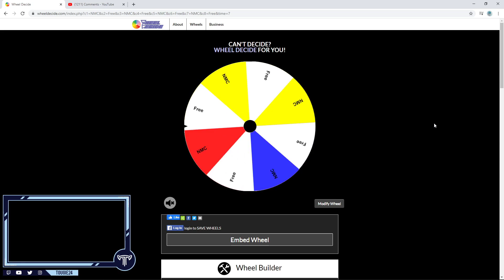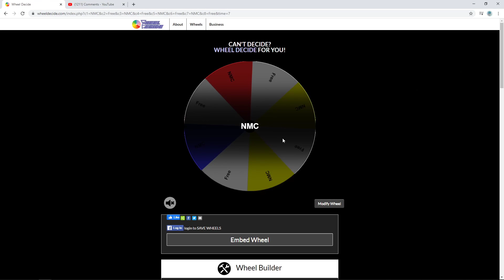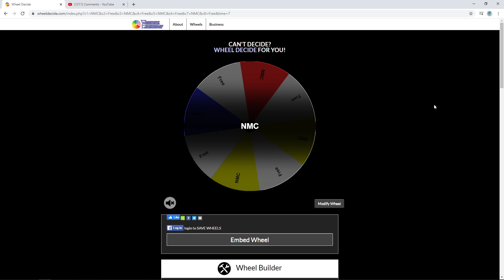NHL 20 - Los Angeles Kings Franchise Mode #4 "Spin The Wheel"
The youth movement in LA begins.

General Rules
1. Morale on
2. Injuries on
3. FOW on, except player role for the sake of seeing if the AI needs help.
4. Players can't be played below their current role.
5. Goals For The Season

- Three objectives per year, as decided by the comment section. Fail one? Give up a C level prospect (Med Top 9 F/Med Top 6 D) or third round pick. Fail two? Give up a B level prospect (Med Top 6 F/Med Top 4 D) or a second round pick. Fail all three? Give up a A level prospect (Med Elite) or a 1st round pick.

Draft Rules
1. Only allowed 7 draft picks per draft
2. No more than two picks in the same round.
3. Can only trade up once, can only trade down once.
4. No amateur scouts allowed.
5. Must choose from the next seven players in line without scrolling.
6. Must pick one of each forward position, two defenseman and a goalie. One free pick allowed.

Trade Rules
1. Trade has to make sense for the AI, c.an't abuse broken values. Basically, if I wouldn't take that trade as the other GM, I can't do it.
2. Can only trade away a player through the trade finder.
3. Can only acquire one AI draft pick per trade, unless the AI offers the trade.
4. Can only trade away picks from the next two years.
5. If a player is on the last year of their contract with a NTC, and we're out of the playoffs, we spin the wheel to see if they waive the clause to go to a current playoff team.

1. One signing for each position (F,D,G) can be current talent or prospect during free agency
2. Allowed to fill out roster during free agency with no restrictions after one month.
3. Allowed to do the .85% trick, unless it pushes someone into a different NMC/NTC bracket.
4. Have to let players who don't want to re-sign go.
5. For contract duration, I'm only allowed to lower or higher by one year above asking price.
6. We spin the wheel to decide NTC/NMC. It is spun before the contract is offered.
7. NTC/NMC is for UFA players only.
8. If a player gets a NMC, I have to stay loyal for half the contract minimum. The wheel spin is for the remaining years.

2.5-5.24M spins for an NTC. First spin is to determine the amount of years in which it's active, 1-8 depending on the contract length. Second spin is to determine the amount of teams on the list.

5.25M and up spins for a NMC clause. Have to stay loyal for half the contract. Spin is for the remaining years. Either it goes to a NTC, or I'm free from any clauses. Including Santa.

Current NMC/NTC
Kopitar (NMC Season 1, the rest is a 7 team trade to list)
Brown (7 team no trade list)
Doughty (NMC until 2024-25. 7 team trade to list from there)